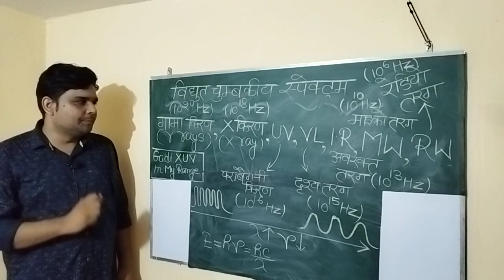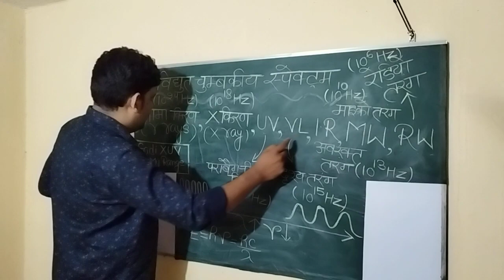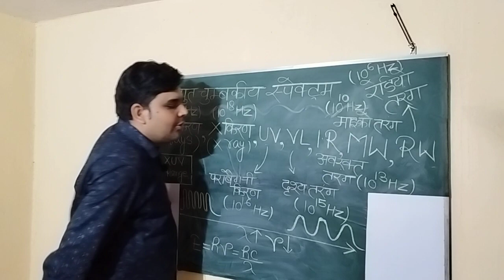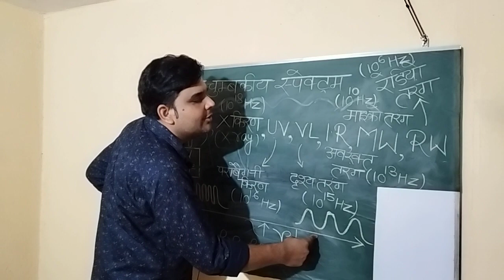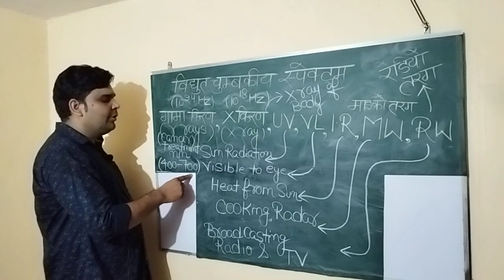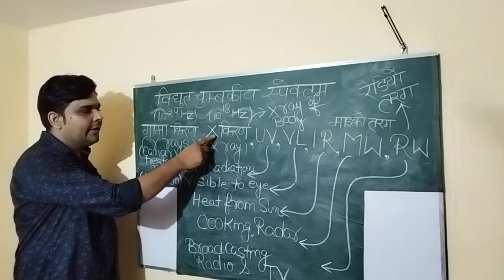Electromagnetic Spectrum#विद्युत चुम्बकीय स्पैक्ट्रम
Electromagnetic spectrum
What is Electromagnetic spectrum ?
विद्युत चुम्बकीय स्पैक्ट्रम
रेडियो तरंग
X तरंग
गामा तरंग
पराबैगनी किरण
अवरक्त किरण
सूक्ष्म तरंग
Energy Sequence Of Electromagnetic spectrum
Frequency sequence of electromagnetic spectrum
Wavelength sequence of electromagnetic spectrum
Role of electromagnetic spectrum in different fields
jee mains
फाडू ट्रिक्स ऑफ केमिस्ट्री
Define Electromagnetic spectrum ?
Relationship between energy wavelength and frequency of electromagnetic spectrum ?
Why Ultravoilet radiation is dangerous to humans ?
Which radiation is used in X rays capturing?
Nyaya Singh chemistry classes
जय हिन्द जय भारत मस्त रहो व्यस्त रहो।
Heating Effect of earth
cancer treatment by Gamma radiation
Ncert at finger tips

electromagnetic spectrum class 11 chemistry electromagnetic spectrum class 12 physics electromagnetic waves# Wavelength of electromagnetic spectrum Energy of electromagnetic waves